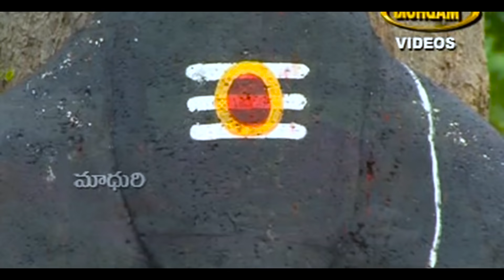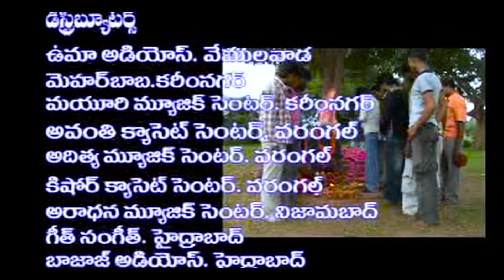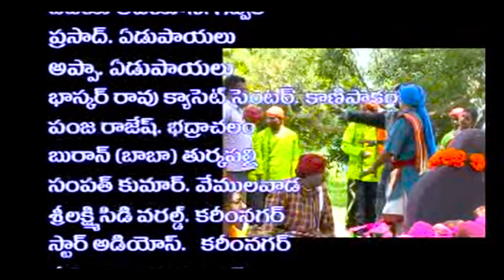Sri Kanipaka Vinayaka Charitra Part- 1|Vinayaka Songs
Sri Kanipaka Vinayaka Charitra Part- 1 || Vinayaka Songs2020